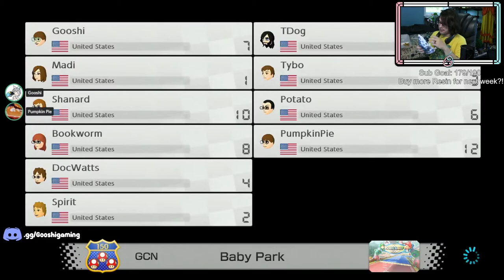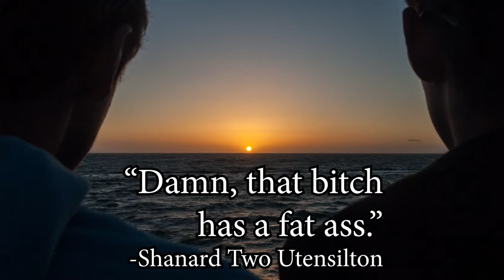Inspirational quotes from Shanard (GooshiGaming Twitch Stream Highlights #83)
Minecraft? In my Gooshi video?!